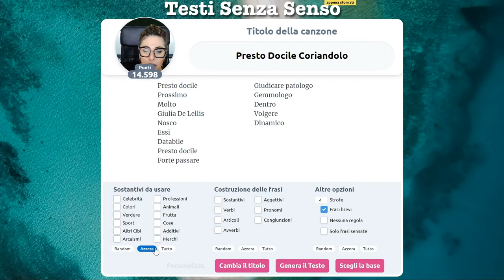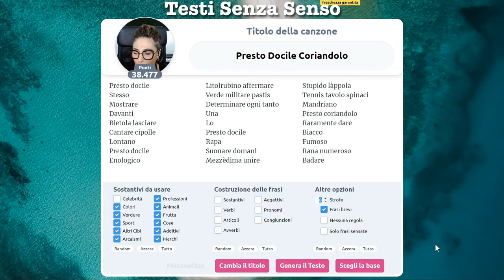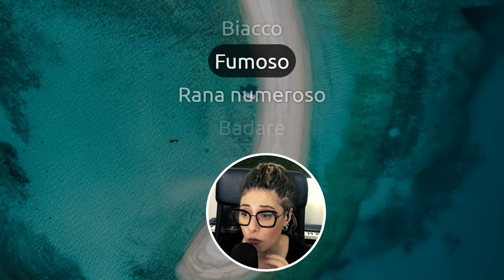Presto Docile Coriandolo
Il coriandolo è notoriamente docile. Presto! Svolgi la tua funzione di docile coriandolo!